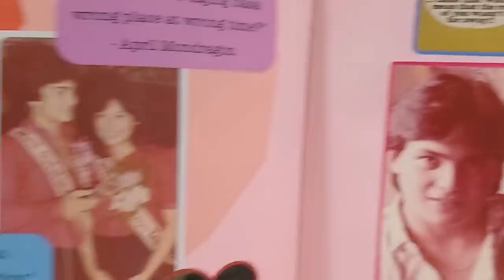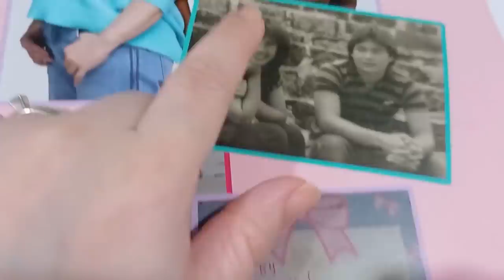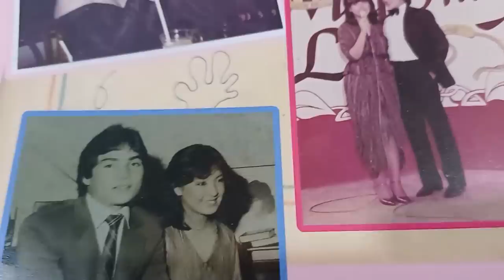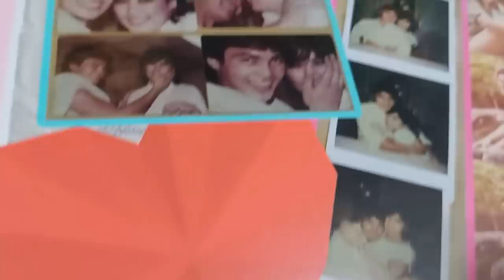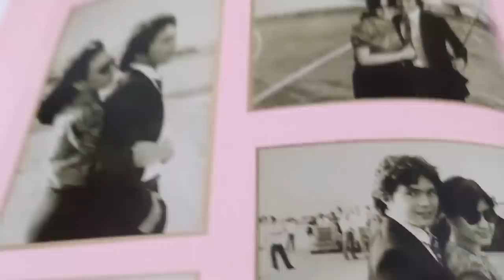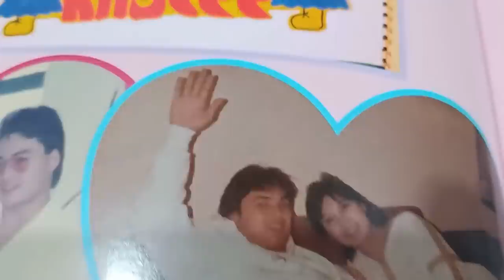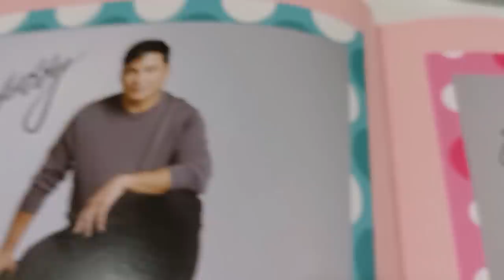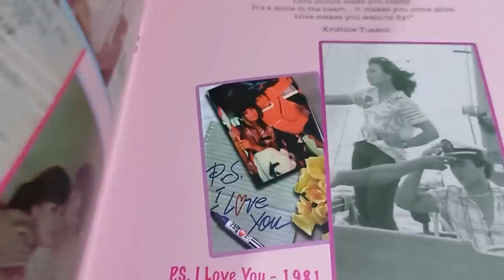Sharon and Gabby Throwback Pics and Love Letters in Dear Heart Concert Souvenir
Join me as I browse through the Dear Heart concert souvenir. Let's go back in time when the love shared between Sharon and Gabby was pure and sweet.